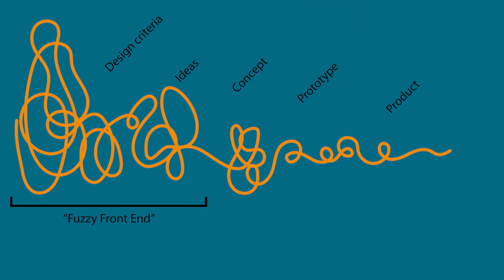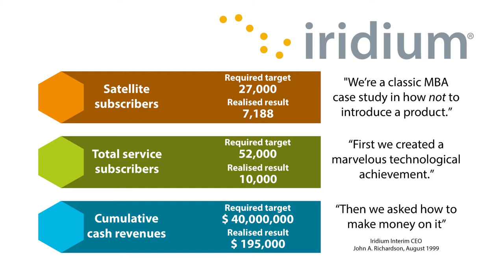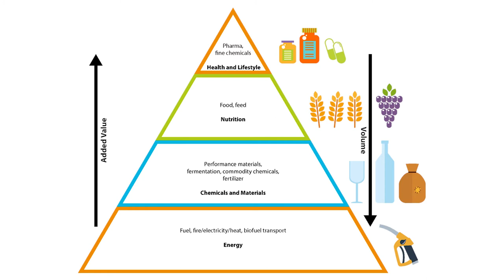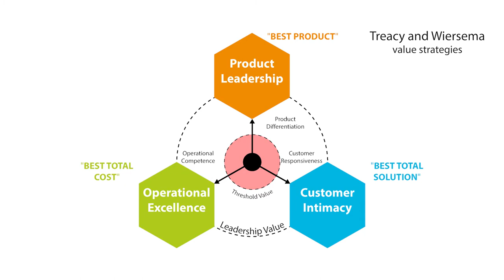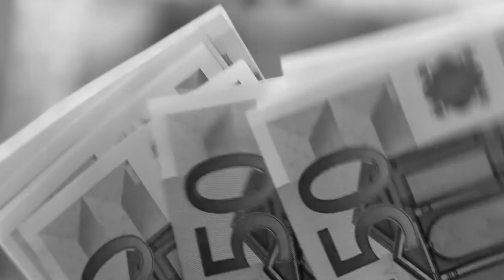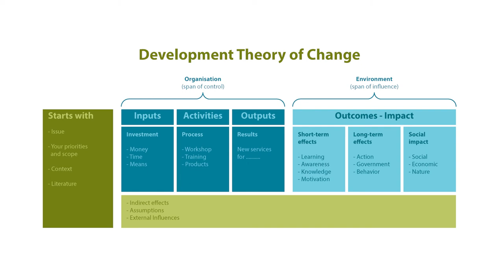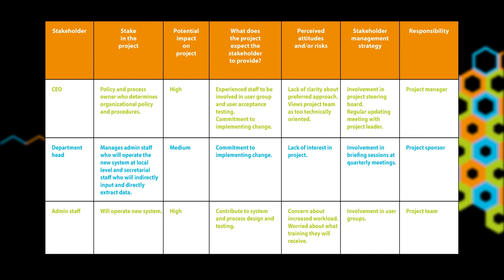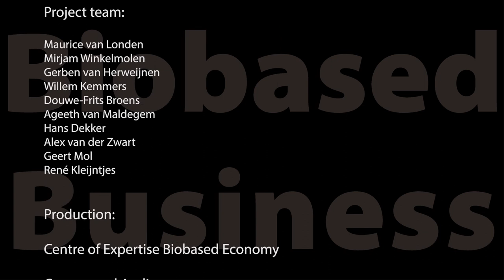MOOC BIobased Business Development: Market opportunities and value assessments